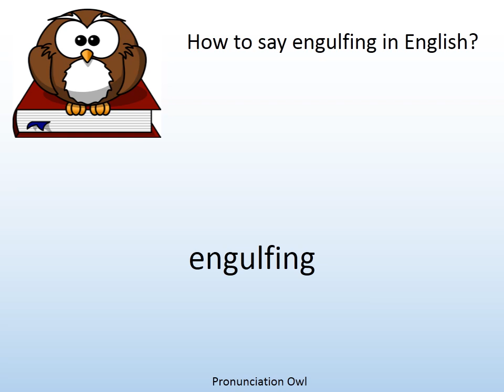How to say engulfing in English? - Pronunciation Owl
How to say engulfing in English? Learn the pronunciation of engulfing!